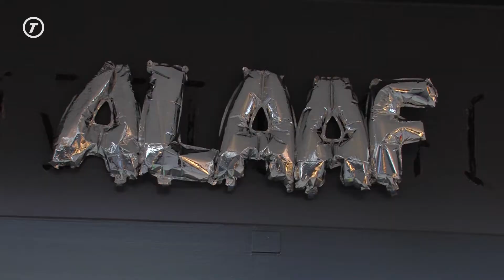Pop-upwinkel met tweedehands carnavalskleding geopend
Carnavalskleding kun je in deze tijd volop krijgen. En waar de een z'n vaste outfit heeft waar hij of zij elk jaar in staat te hossen, hijst de ander zich graag elk jaar in een nieuw kostuum. Maar moet je dan ook echt elk jaar een nieuw pak kopen?

Dat hoeft natuurlijk niet. En vanaf dit jaar wordt het ook iets makkelijker om een tweedehands carnavalsoutfit te scoren, want maandag is op de Schouwburgpromenade een pop-upwinkel geopend, waar uitsluitend gebruikte carnavalskleding verkocht wordt. Voor de kleine portemonnee of de bewuste consument.